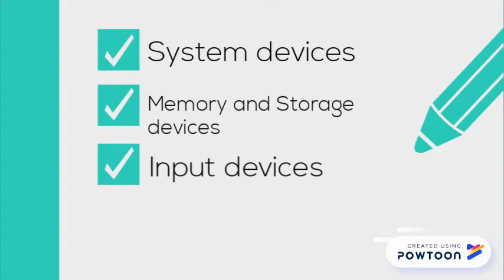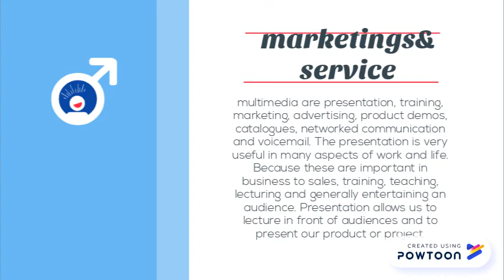What is Multimedia (DDS3A)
Interactive Multimedia
Mohamad Syakimi bin Yahaya (18DDS17F1033)
Saiful Ammar Syahir Bin Saiful Bahri (18DDS17F1045)